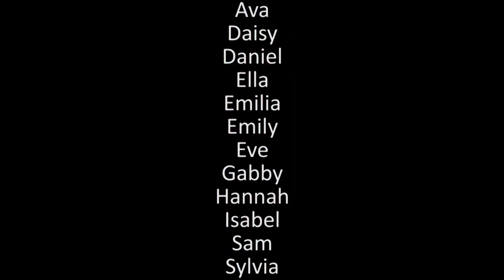A twist in the tale of RoRo and JJ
A group of teenagers unwittingly ruin Shakespeare!